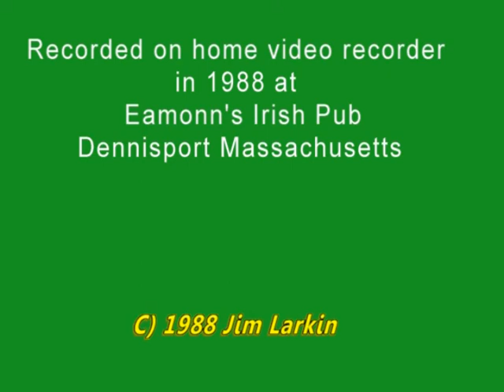Drunken Sailor & Whiskey In The Jar - Eamonn McGirr & Jim Larkin 1988.mpg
Singing with Eamonn McGirr at his Pub in Dennisport Massachusetts usually started off with an audience of people over 50. By the end of the night it was usually people under 30. Eamonn appealed to people of all ages and you can see from the end on this night how much the young people loved him.